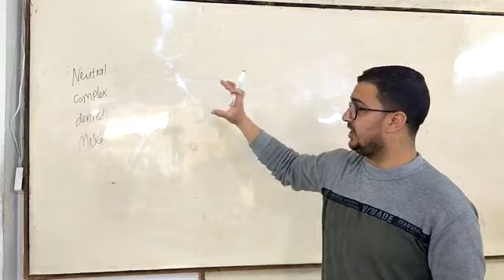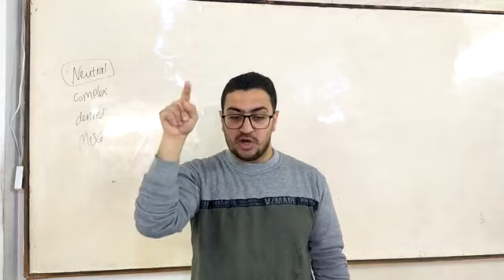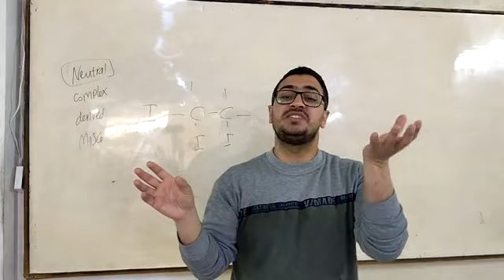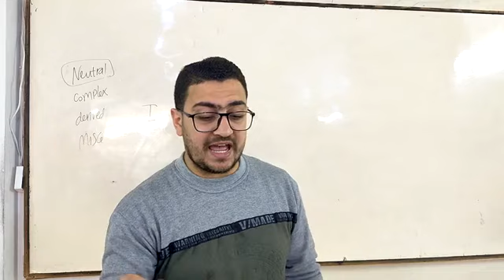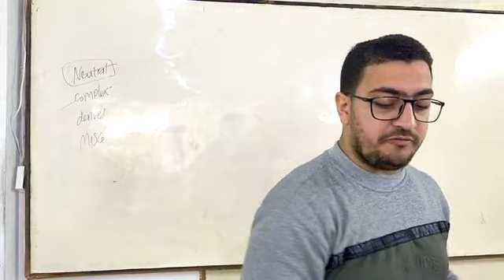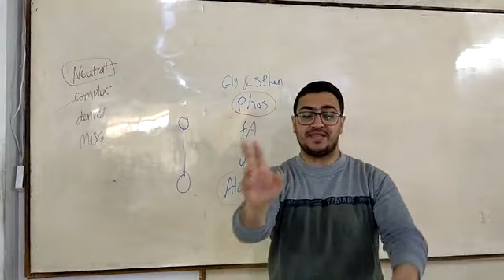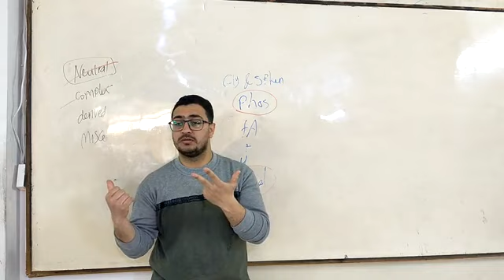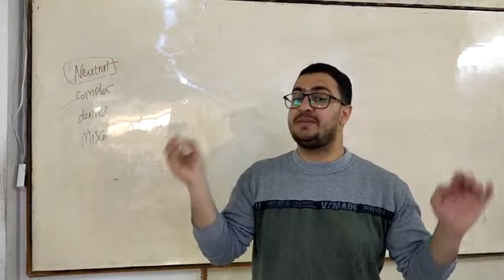Lipids 2_Dr.Ahmed Hassan Elbatahgy